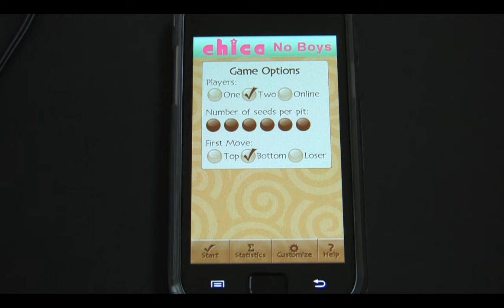mancala_galaxys_Android app review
재치있고 재미있는 구슬 옮기기 게임 ! 만카라 ~
오시면 더 많은 app 리뷰 영상을 보실 수 있습니다!